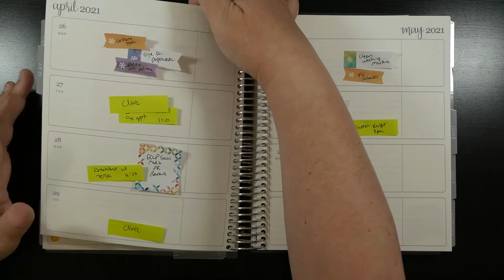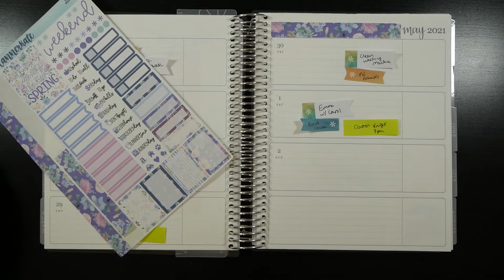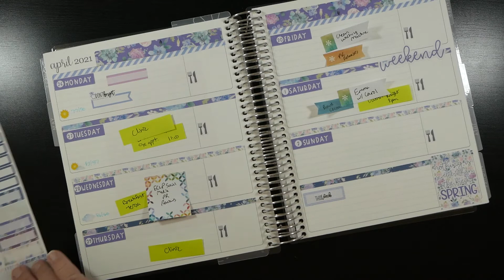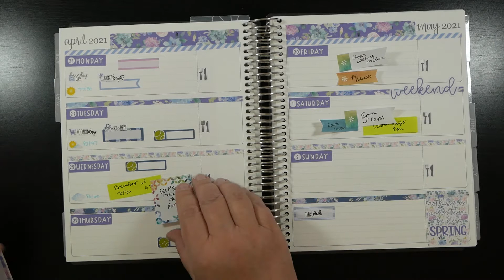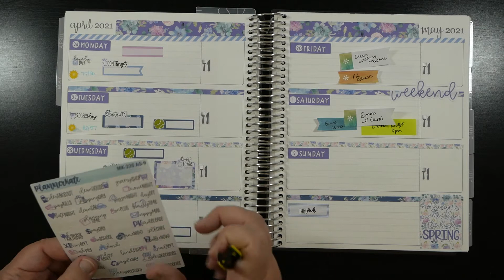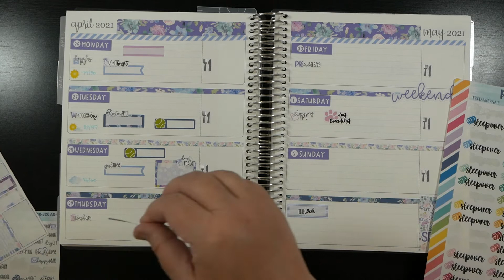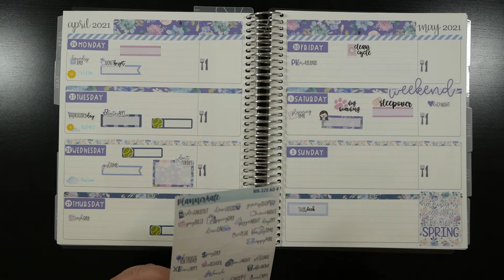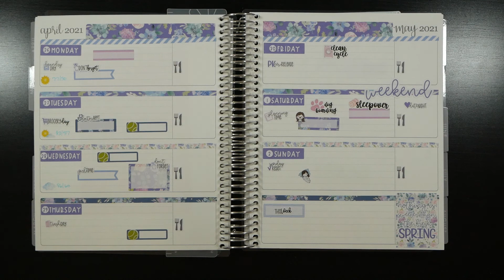Erin Condren Horizontal Plan w/ Me: April 26 - May 2 | Ft...PlannerKate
Join me me as I plan for the end of April/beginning of May!!